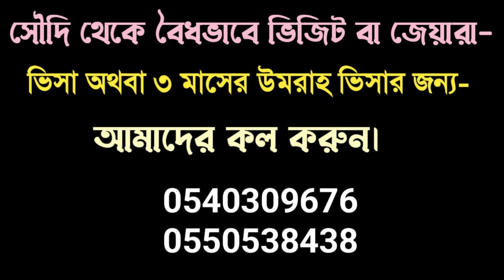বাবা মা নিয়মিত হলে ভিজিট ভিসায় সন্তানের ইকামা করা যাবে.